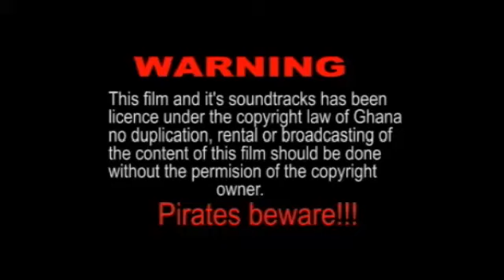The first Waala movie in title Sinmaju Part 1 Subscribe